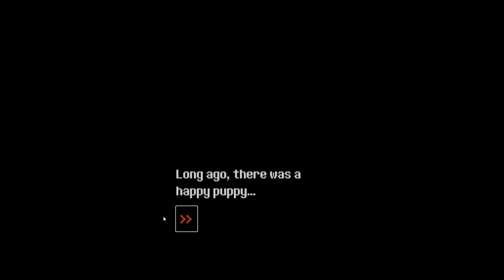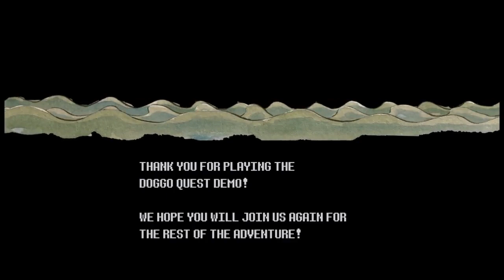Doggo Quest An amazing Undertale like demo!